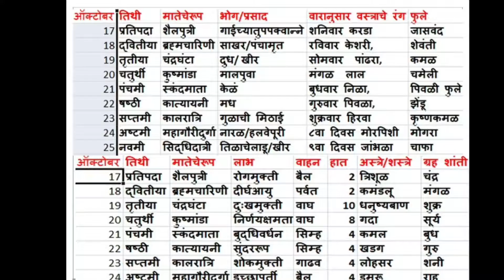Complete Navratri in Detail in just 1 second, Fastest Navratri video on the youtube! Jai Durgamata!!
Thank you all! Pause at 0:01 to see the table with all the details.
See it in full screen mode to see it completely.
Complete Navratri in Detail in just 1 second | Fastest navratri video on the youtube ever!
You can pause and note down the details as you need. No need to waste your precious time in seeing lengthy videos. Just one comprehensive table is what you really need.